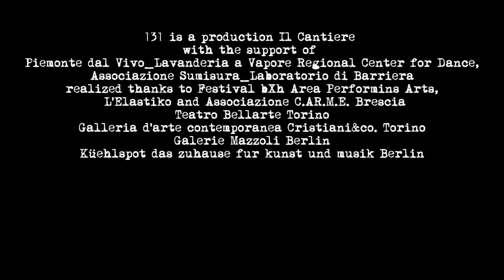131 Urban Rendez-Vous_Panchine (Bologna)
Sara Marasso Stefano Risso

131 Urban Rendez-Vous

Music composed by Stefano Risso, using audio fragments of Andrea Silvia Giordano and Nicholas Remondino captured during an impro session with ÔTONN

ResiDanze di Primavera
Teatri di Vita
Bologna

Thanks
to
Davide Galiano, Stefano Benzi, Luca Serafini,
Andrea Silvia Giordano, Nicholas Remondino,
Stefano Casi, Andrea Adriatico, Saverio Peschechera,
 Giorgia Brignani, all the Teatri di Vita team:
Filippo, Giovanni, Edy and Mohamed,
and all the company in residence with us:
Arcanto Studio_Gloria Giovannini, Maryfè Singy
Sonenalé_Riccardo Fusiello, Agostino Riola, Alessandra Gaeta,
and Amalia Franco, Anna Moscatelli, Renata Frana

131 is a production Il Cantiere | Sara Marasso Stefano Risso with the support of Piemonte dal Vivo_Lavanderia a Vapore Regional Center for Dance, Associazione Sumisura_Laboratorio di Barriera realized thanks to Festival bXh Area Performins Arts, L’Elastiko and Associazione C.AR.M.E. Brescia